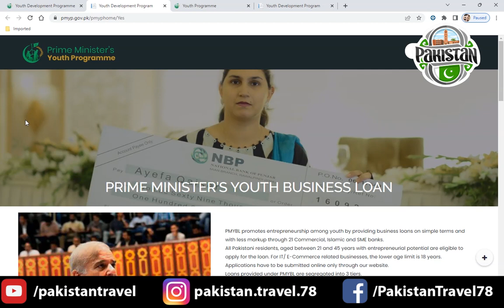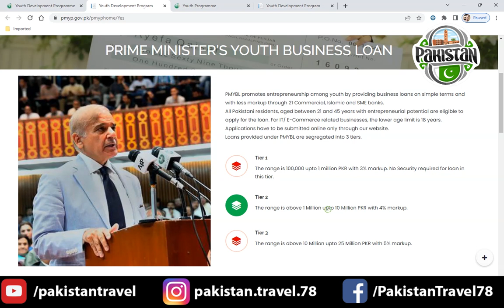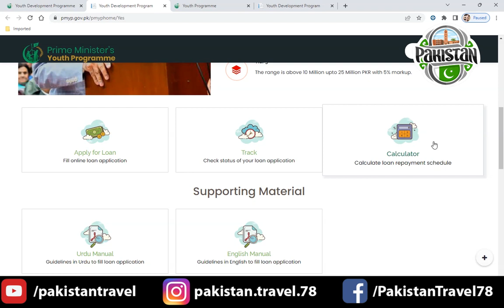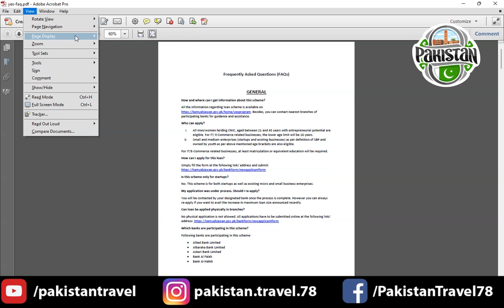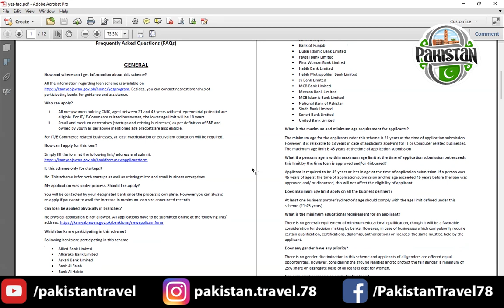Good News | Prime Minister Youth Business Loan Scheme 2022 Apply Online | Pakistan Travel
PMYBL promotes entrepreneurship among youth by providing business loans on simple terms and with less markup through 21 Commercial, Islamic and SME banks.

All Pakistani residents, aged between 21 and 45 years with entrepreneurial potential are eligible to apply for the loan. For IT/ E-Commerce related businesses, the lower age limit is 18 years. Applications have to be submitted online only through our website.

Loans provided under PMYBL are segregated into 3 tiers.